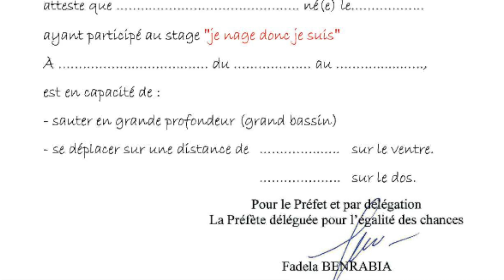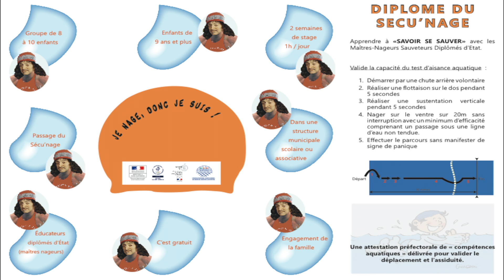JE NAGE DONC JE SUIS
En 2014, l’analyse des statistiques sur les capacités des élèves de CM2 en Seine-Saint-Denis a montré que quasiment 40% des enfants de CM2 ne savaient pas nager.
Le pôle sport de la DDCS a donc conceptualisé et initialisé, grâce aux financements de la politique de la ville et du CNDS, un dispositif permettant aux enfants âgés de 9 et plus, d’acquérir les compétences nécessaires pour « Savoir se sauver», dispositif encadré administrativement et financièrement par le comité départemental olympique et sportif du 93.

Un film Pixel et Compagnie
Images, montage et réalisation : Jennifer Sampieri